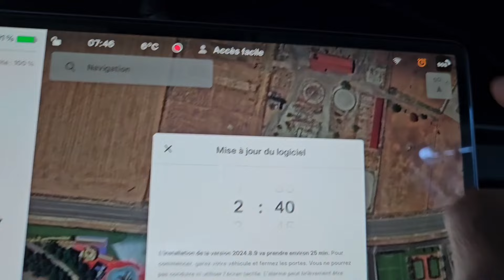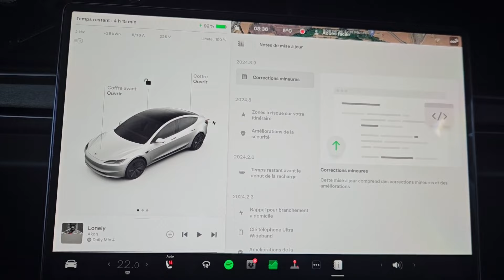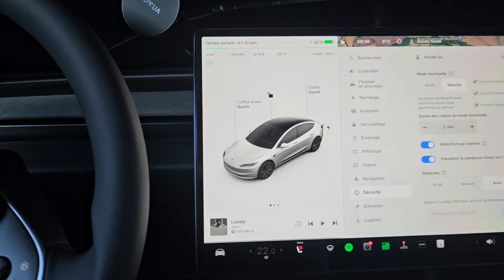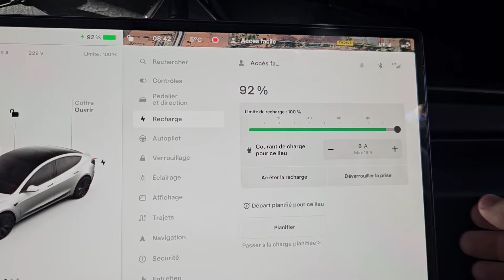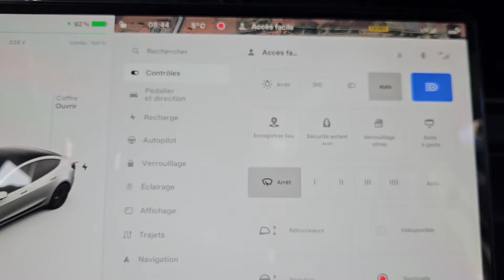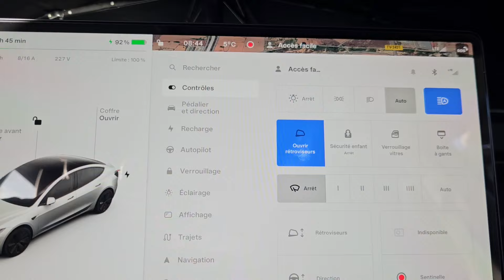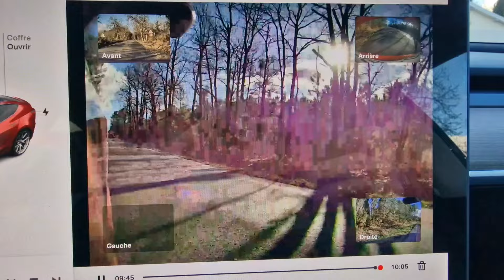TESLA MAJ 2024.8.9 - MEILLEURS ESSUIE GLACE + CONNARDLAND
As tu eu la 2024.8.9 ? Il y a un meilleur truc pour les essuie glace. Et bien d'autres choses que j'ai été fouiller pour toi

Pour rappel, c'est ma 4eme Tesla J'ai eu une SR+ MIC 2021 (rouge), puis Licorne (60 kWh) avec moteur de la performance (bleue, décembre 2021). Puis une propulsion 2022 (noire, juin 2022). Et en ce moment une propulsion (grise, janvier 2023).

Le lien pour m'aider dans mon Road Trip, devenir mon filleul, recevoir des KM de charge gratuits et autres goodies:

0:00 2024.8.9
1:20 NOUVEAUTES 2024.8.9
5:47 CONNARLAND